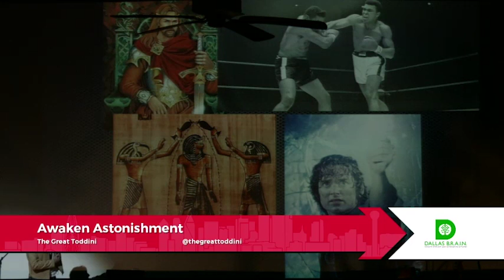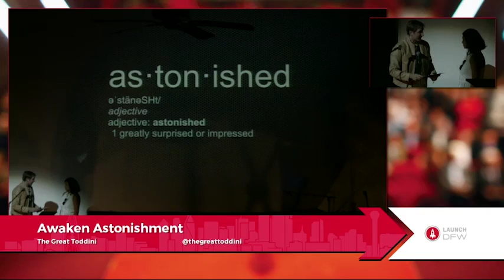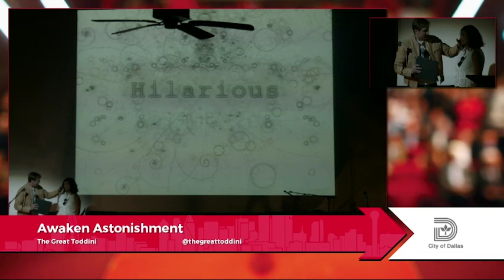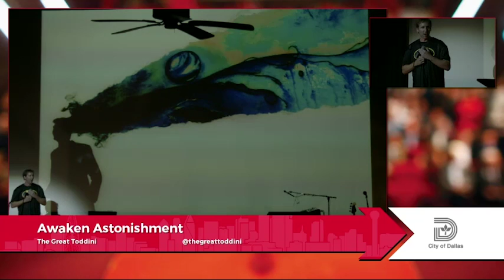The Great Toddini - Awaken Astonishment - Ignite DFW 5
The Great Toddini,  Awaken Astonishment, at Ignite DFW 5, July 20, 2016